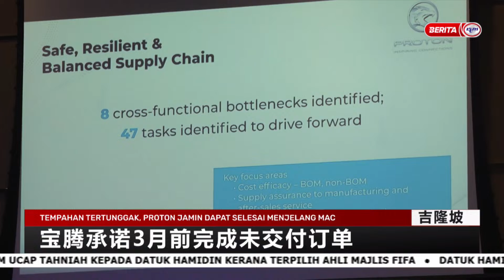2 FEBRUARI 2023 - BERITA MANDARIN